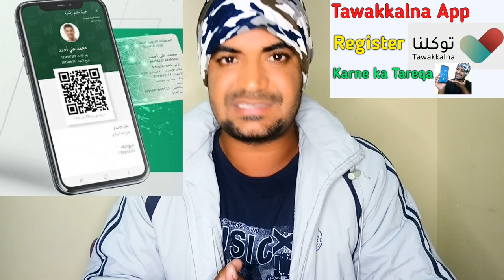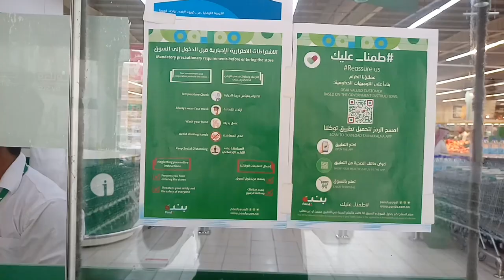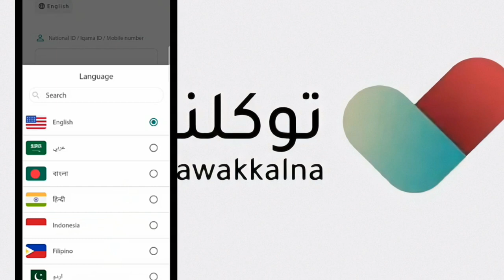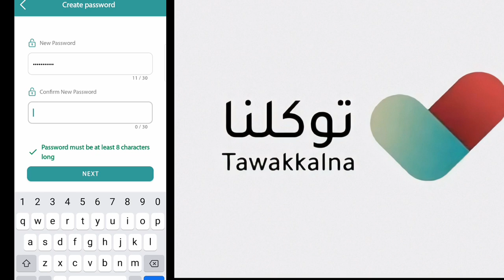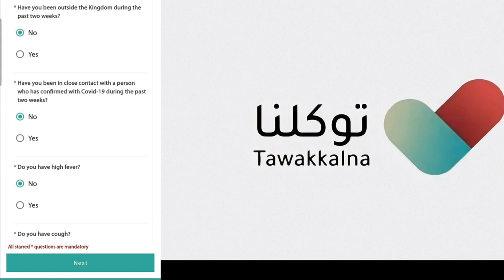Easy Way to Register Tawakkalna App, How to Register Tawakkalna App,